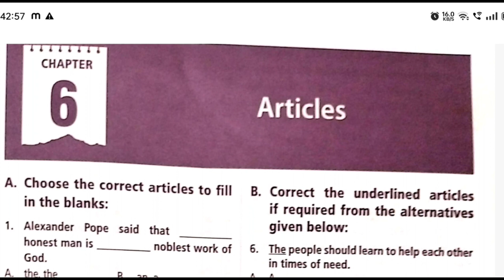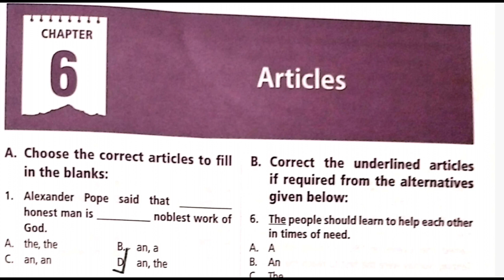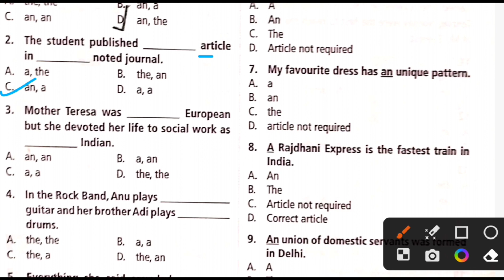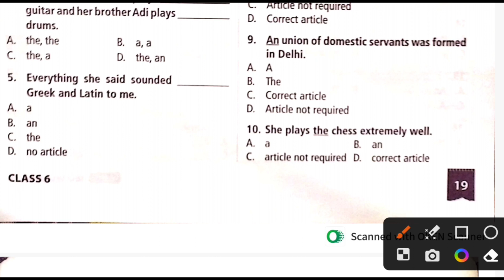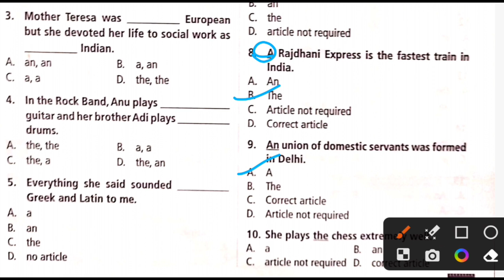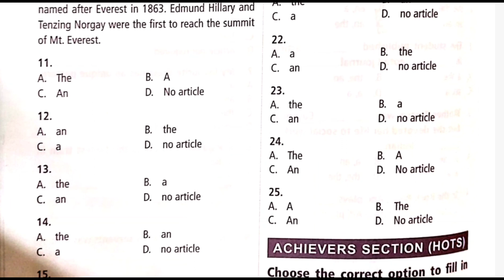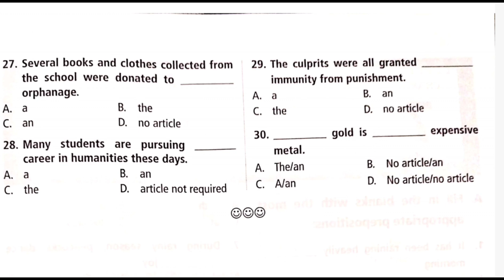Class 6|| IEO workbook || Articles